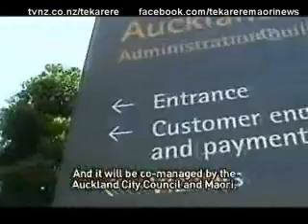12 volcanoes included in Treaty settlement offer Te Karere Maori News 3 Feb 2010 English Version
12 volcanoes included in Treaty settlement offer Te Karere Maori News 3 Feb 2010 English Version